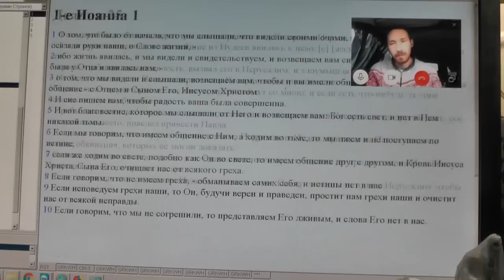Разочарование в монастырях 31. 05. 2019